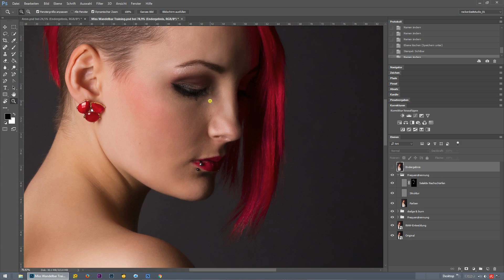Frequenztrennung in Photoshop - Auszug aus dem Videotraining - Miss Wandelbar